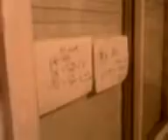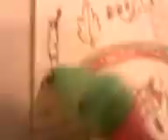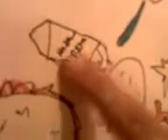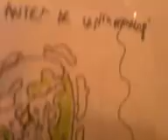Pato cosmico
Toto explica su obra de arte... la cual fue censurada por su maestro de plastica
(sin comentarios)